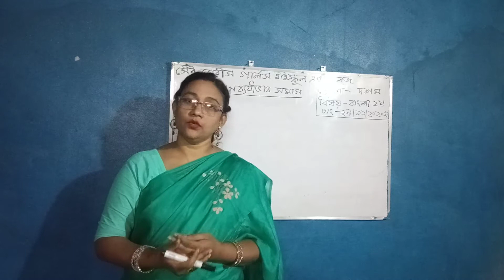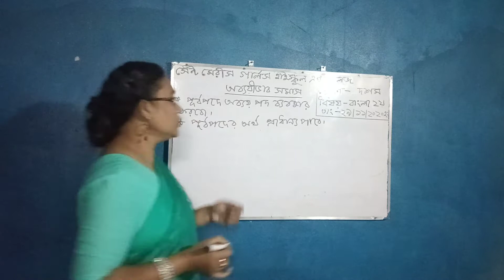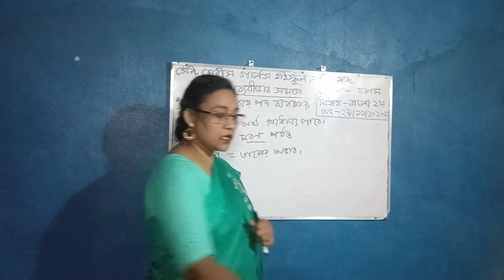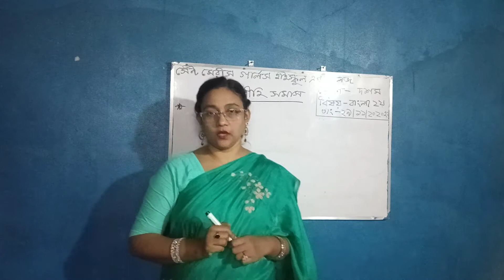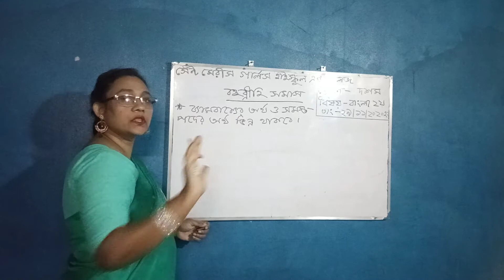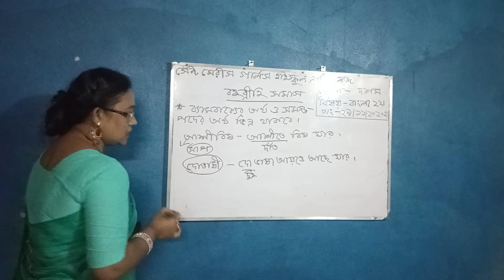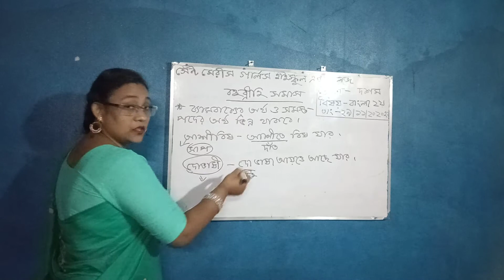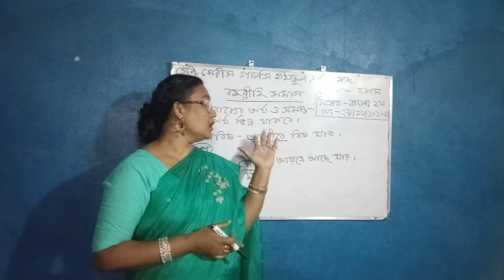শ্রেণি - দশম,বিষয় - বাংলা ২য় পত্র(অব্যয়ীভাব ও বহুব্রীহি সমাস)